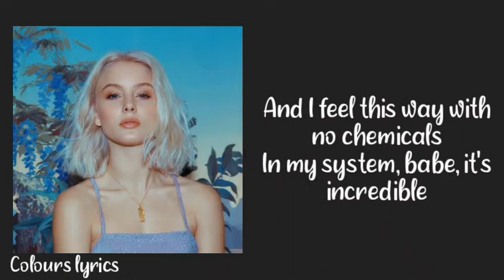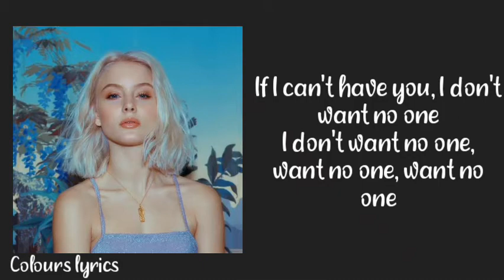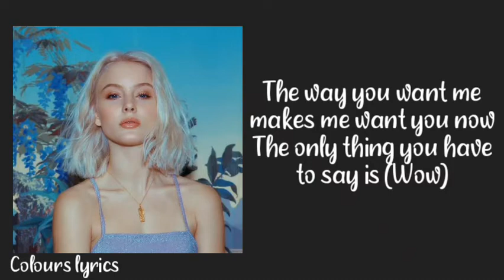Zara Larsson - WOW ~ Lyrics